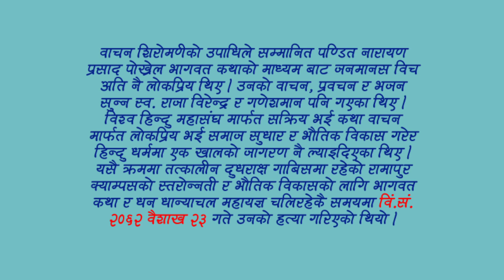Shrimad Bhagwat By Narayan Pokhrel Part 2 | श्रीमद भागवत कथा भाग २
वाचन शिरोमणी को उपाधिले सम्मानित पं. नारायण प्र. पोख्रेल भागवत कथाको माध्यमबाट जनमानसबिच लोकप्रिय थिए । उनको प्रवचन र भजन सुन्न राजा विरेन्द्र र गणेशमान पनि गएका थिए । विश्व हिन्दु महासंघ मार्फत सक्रिय भइ कथावाचन मार्फत लोकप्रिय भै सामाज सुधार, भौतिक बिकास गरेर हिन्दु धर्ममा एक जागरण नै ल्याइदिएका थिय । यसै क्रममा तत्कालिन दुधराक्ष गाबिसमा रहेको रामापुर क्याम्पसको स्तरोन्नति र भौतिक बिकासको लागि भागवत कथा र धन धान्याचल महायज्ञ चलिरहएकै समयमा बिं.सं. २०६२ बैशाख २३ गते हत्या गरिएको थियो ।

Pandit “VachanShiromani” Narayan Prasad Pokhrel's "Shrimad Bhagawat" speeches were captivating and transformative discourses that resonated deeply with audiences across Nepal. The "Shrimad Bhagawat" is a revered Hindu scripture that delves into the intricacies of spirituality, morality, and the divine. Pokhrel's interpretations of this ancient text were renowned for their depth, clarity, and profound insights into the human condition.
In his speeches, Pandit Narayan Prasad Pokhrel drew upon his vast knowledge of Sanskrit literature and Hindu philosophy to elucidate the teachings of the "Shrimad Bhagawat" with eloquence and wisdom. He skillfully navigated the complexities of the text, offering interpretations that were both accessible and profound. Through his discourse, Pokhrel illuminated the timeless truths contained within the "Shrimad Bhagawat," guiding listeners on a journey of self-discovery and spiritual awakening. Pokhrel's delivery was marked by a rare combination of passion and serenity, captivating his audience's attention while instilling a sense of peace and tranquility. His words had the power to stir the soul, prompting listeners to reflect deeply on their own lives and the greater mysteries of existence. Whether addressing large crowds or intimate gatherings, Pokhrel had a gift for connecting with his audience on a deeply personal level, forging bonds of understanding and empathy that transcended mere words. The impact of Pandit Narayan Prasad Pokhrel's "Shrimad Bhagawat" speeches extended far beyond the confines of the lecture hall. His teachings inspired countless individuals to embark on their own spiritual journeys, seeking meaning and purpose in their lives. Pokhrel's emphasis on compassion, righteousness, and devotion resonated deeply with listeners, empowering them to lead lives guided by the principles of dharma (righteousness) and bhakti (devotion).